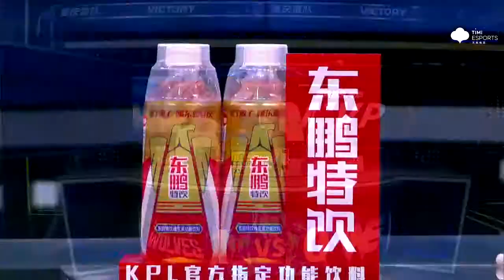【KPL春季賽】4月15日 重慶狼隊 vs 西安WE 第一局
精彩的對局盡在 ，KPL賽事官方頻道，請不要錯過哦！